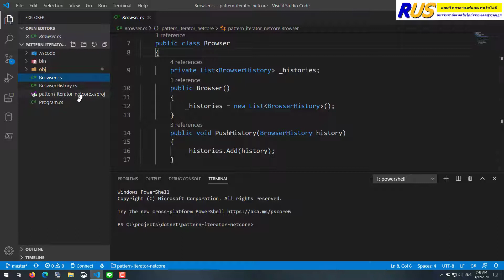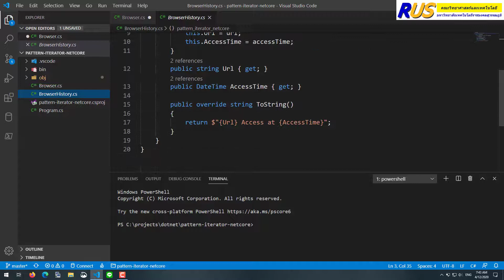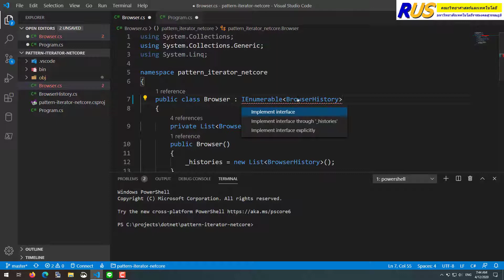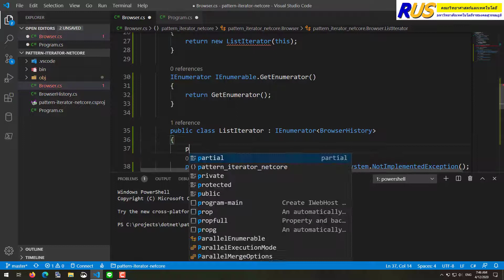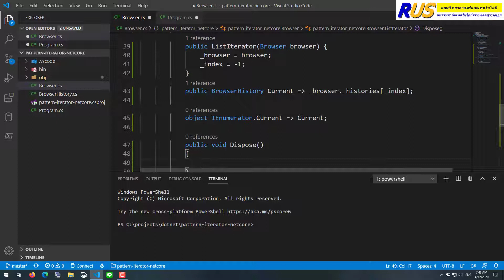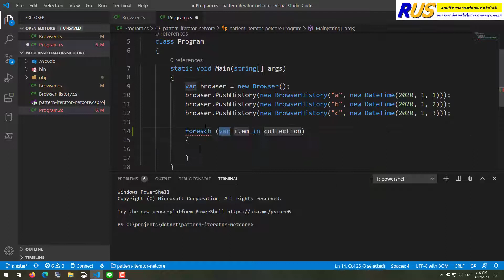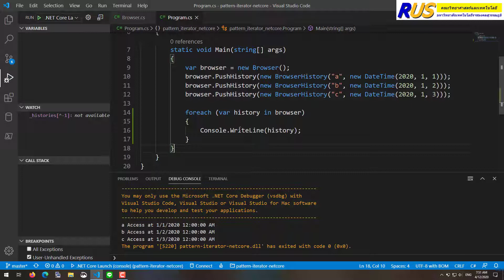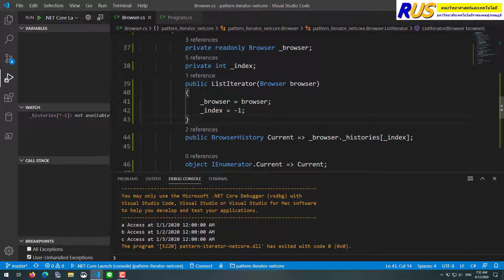สอน C# Design Patterns : Iterator Pattern โดย implement IEnumerable และ IEnumerator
Iterator pattern เป็นหนึ่งใน 23 design patternที่ออกแบบมาเพื่อเข้าถึงสมาชิกที่เป็นลิสต์ หรืออาร์เรย์ในวัตถุหนึ่ง โดยที่หากวัตถุนั้นเปลี่ยนโครงสร้างภายในในภายหลัง โค้ดการเข้าถึงสมาชิกยังคงเหมือนเดิมไม่เปลี่ยนแปลง  ในคลิปก่อนหน้านี้ อาจารย์ได้สอนวิธีการสร้าง class iterator เอง แต่ใน .net core นั้นมี interface ที่ช่วยให้เราสามารถสร้าง iterator pattern โดยสามารถเรียกใช้คุณสมบัตินี้จาก for each loop ได้